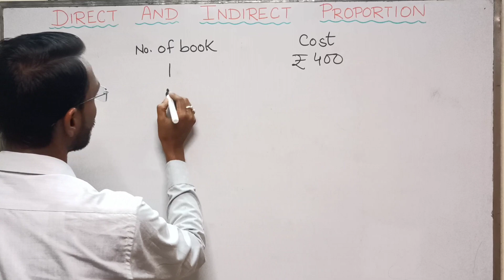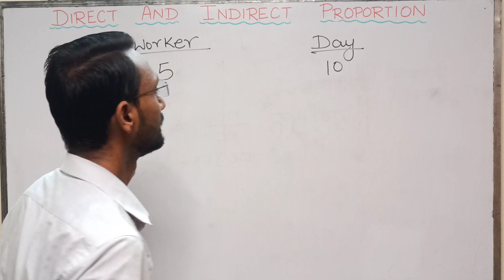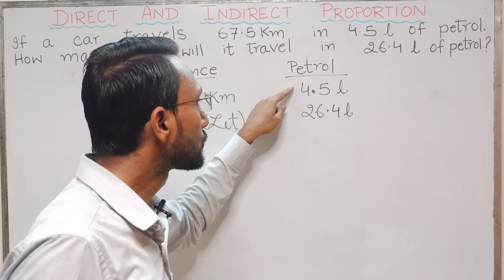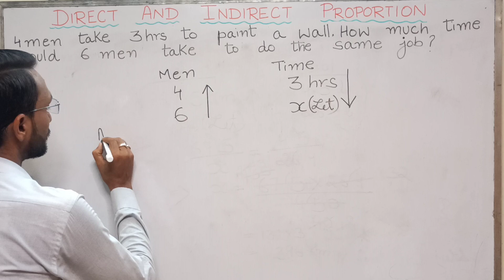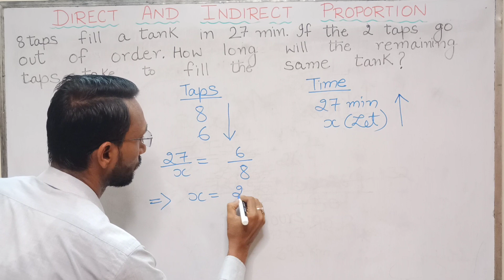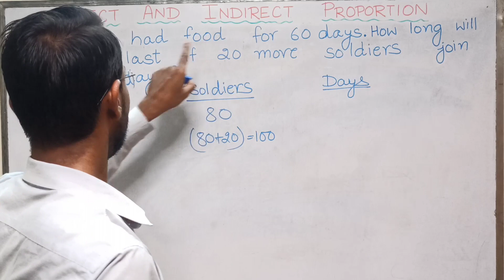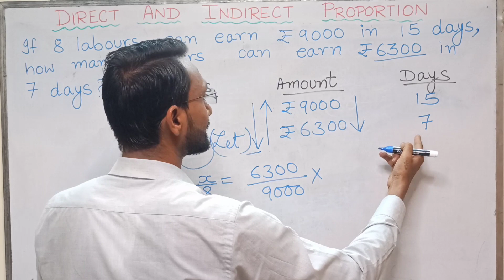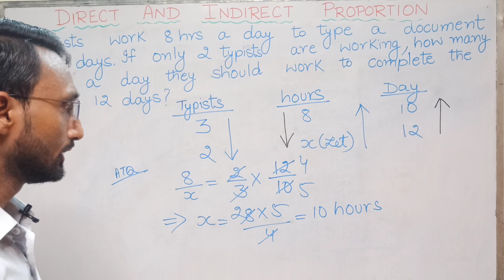DIRECT AND INDIRECT PROPORTION | ICSE/CBSE DIRECT PROPORTION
DIRECT AND INVERSE PROPORTION FOR ICSE/ CBSE | DIRECT PROPORTION | @mkafunda4156

1.Basics of trigonomatry part-1

Hello everyone. This is Amit Arthur. This is a channel named M Ka Funda.
This channel will be uploaded with solved maths problems, English Grammar and Computer. I will try my level best to clear your doubts and make it easier for the viewers to understand.
🙏inverse proportionproportionsdirect and inverse proportiondirect and inverse proportion questionsdirect proportiondirect proportion mathsdirect and inverse proportion class 8